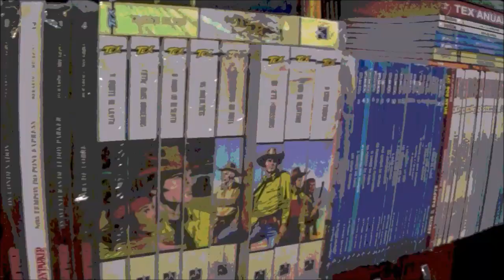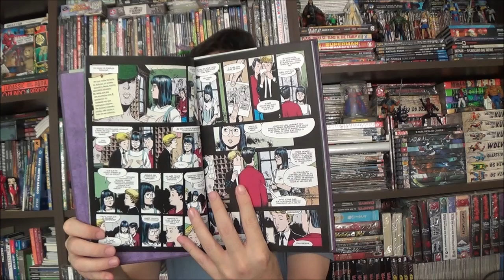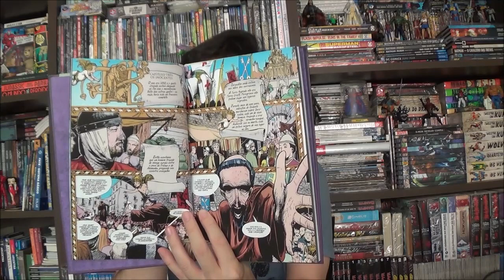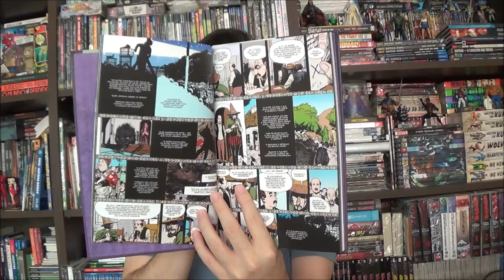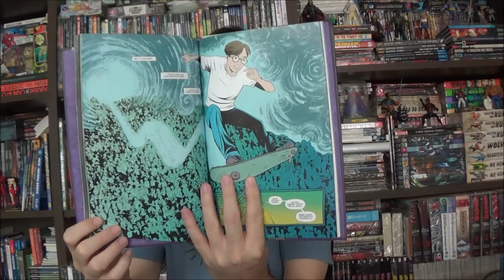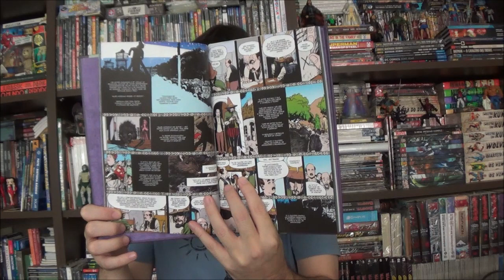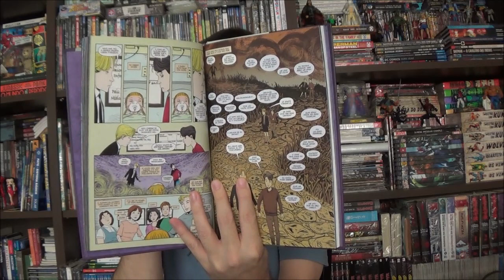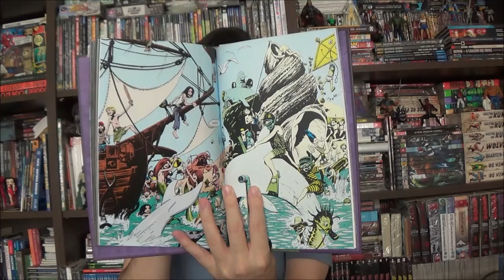Chapéu do Presto - O crossover perdido da Vertigo: a Cruzada das Crianças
Bem-vindos a mais um Chapéu do Presto, no episódio de hoje apresento o crossover perdido da Vertigo, a Cruzada das Crianças que reúne o elenco infantil do selo adulto da editora liderado por Neil Gaiman.